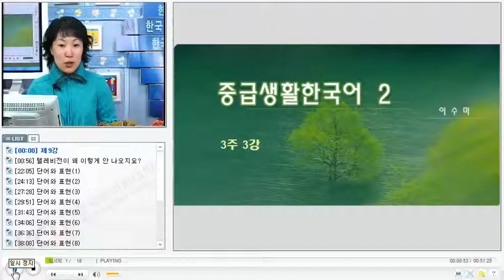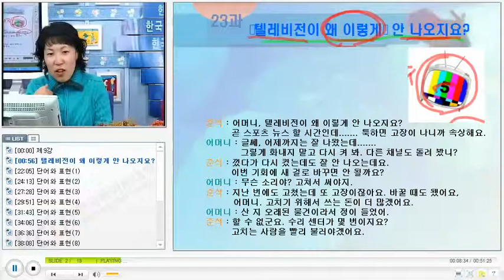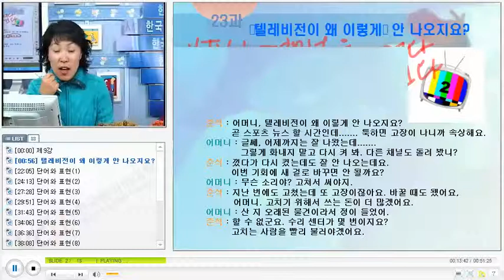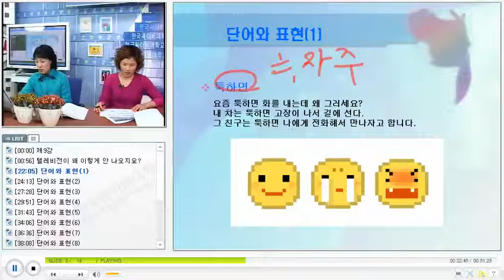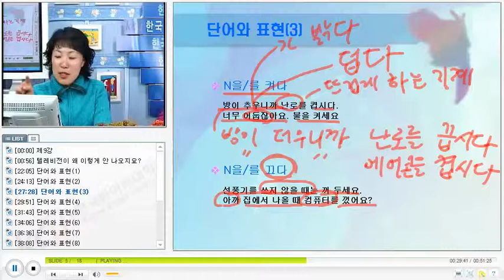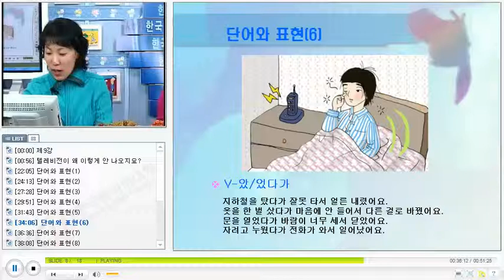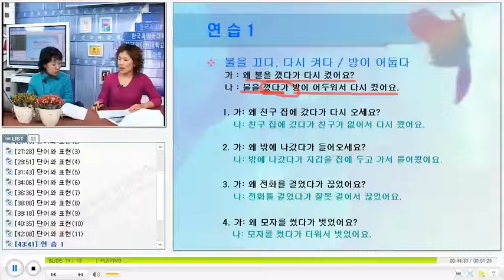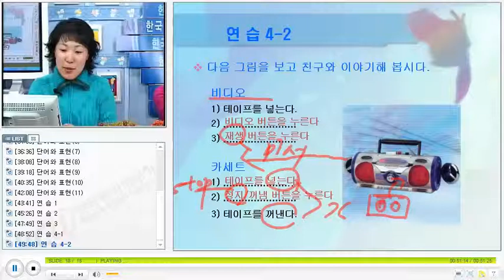베트남 한국어 회화 KCV Practical Korean Conversation for Vietnamese 2209